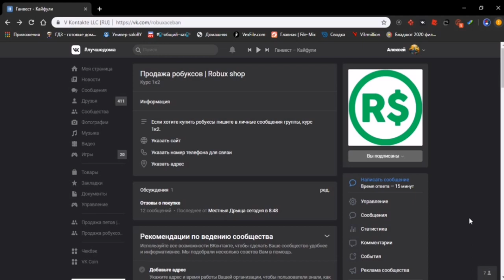НОВЫЙ ЧИТ ДЛЯ МЭД СИТИ НА АВТО ФАРМ | MAD CITY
Сегодня в ролике вы увидите самый крутой чит для Mad City, с помощью него вы очень быстро прокачаете свой аккаунт.

Qwix(чит).

Соц.сети

Не читать.